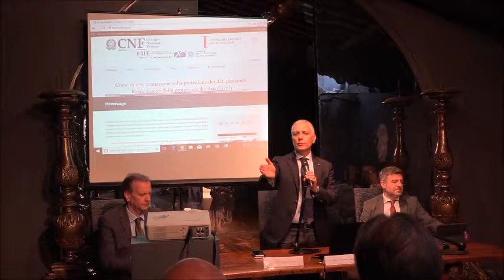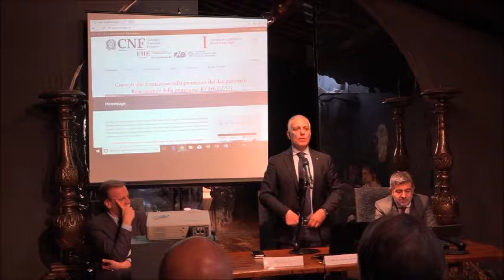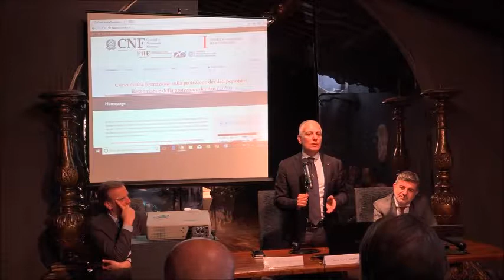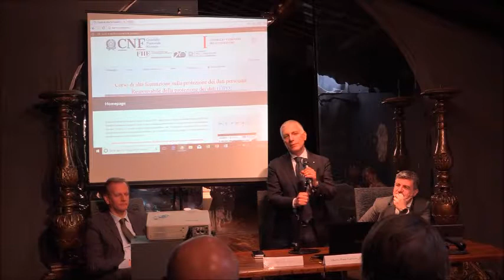Intervento Prof. Salvatore Sica - Ordinario Diritto Privato Università di Salerno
"Il diritto alla protezione dei dati e la tutela della persona", Roma 18 maggio 2018